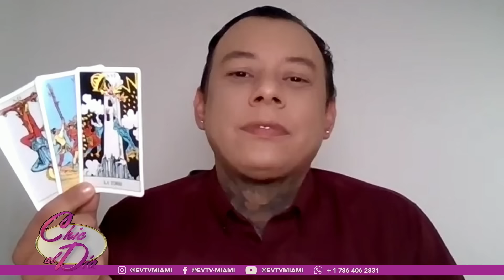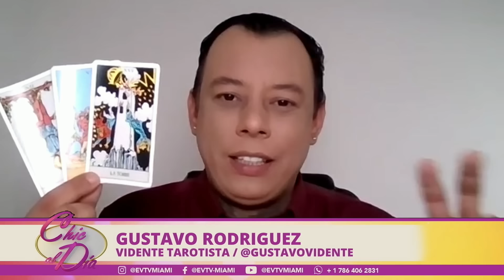Quién será la última pieza en caer? Diosdado en la mira | ChicAlDía | evtv | 04/11/24 4/7